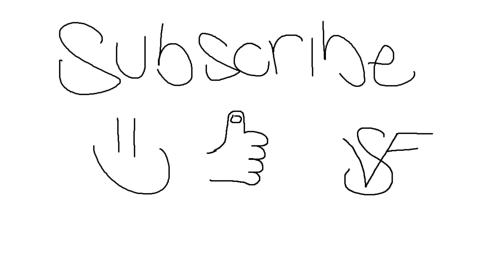MY FIRST MODERN WAREFARE II FFA GAME SECOND GAME ON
THIS IS GAMEPLAY FROM MY TWITCH STREAM PLEASE GIVE A FOLLOW AND COME HANG OUT!